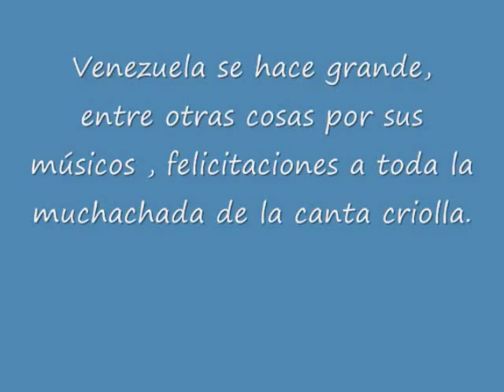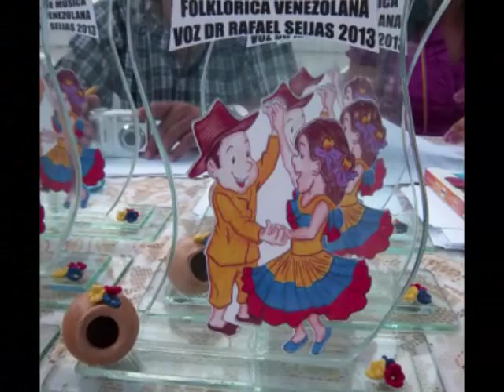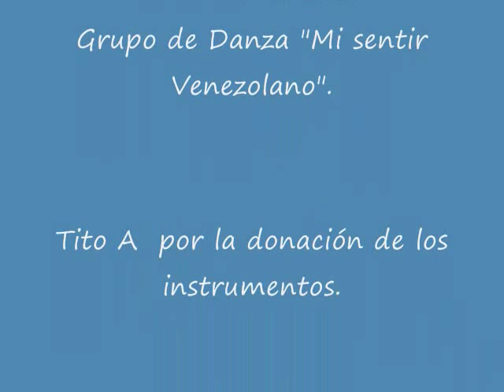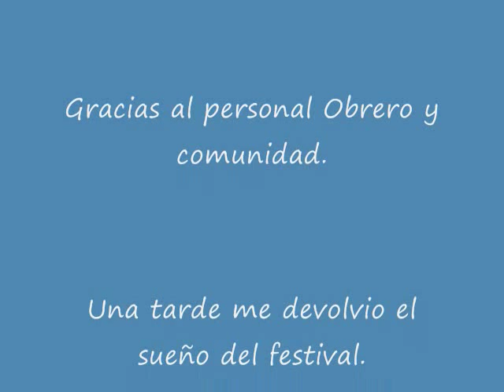VI Festival Infantil y Juvenil de Música Venezolana "Voz Dr. Rafael Seijas" 2013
VI Festival Infantil y Juvenil de Música Venezolana "Voz Dr. Rafael Seijas" , celebrado el 30 de Junio de 2013 en la institución "E.B.E Dr.Rafael Seijas"  Muchas emociones vivida en un dia de canta llanera. Tu eres el motor de mi vida.